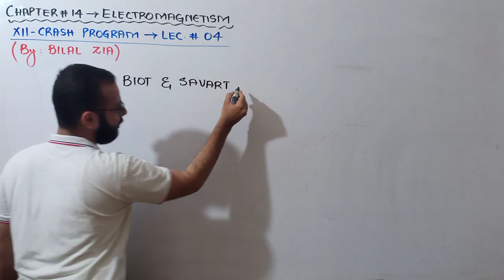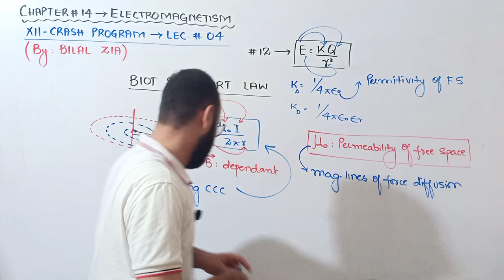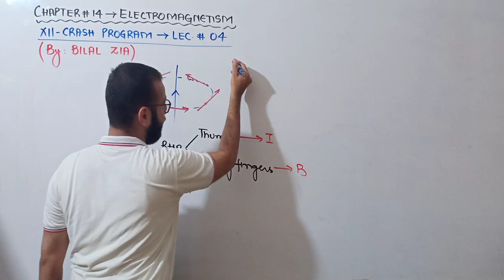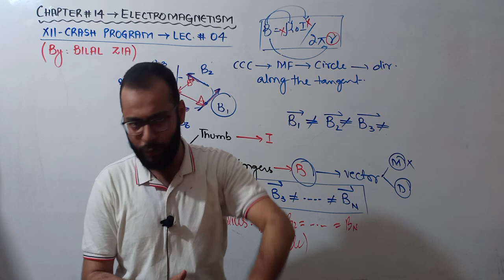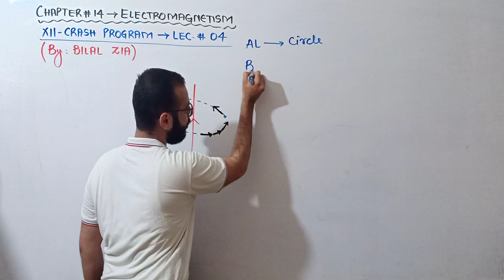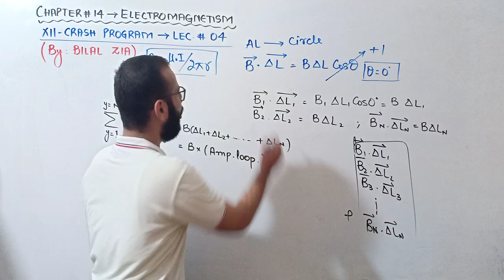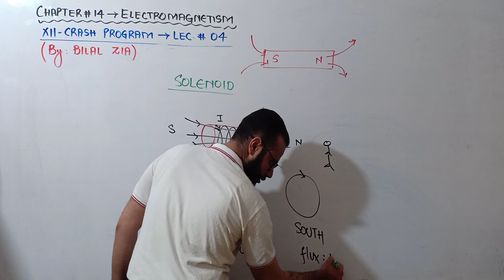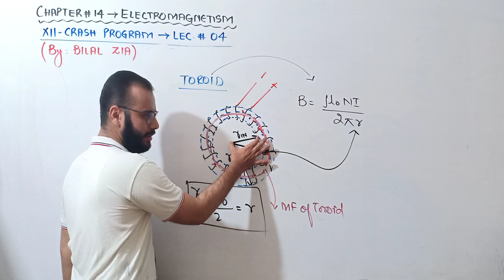XII CRASH : Electromagnetism # 04 (Chap # 14 , Lec # 04) || Biot - Savart Law || Ampere's Law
Moving on with chapter # 14 "Electromagnetism" from Sindh Board for aptitude students (ECAT & MCAT). Topics covered in the video are :
- Solenoid
- Toroid
Watch & Enjoy =)